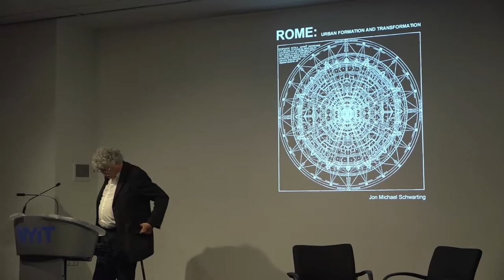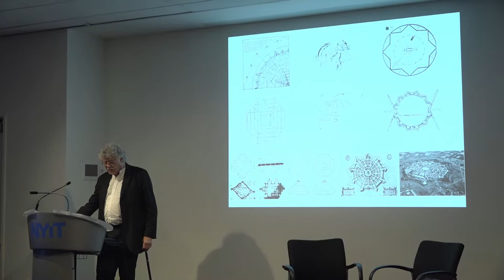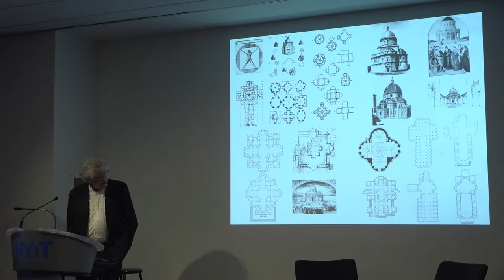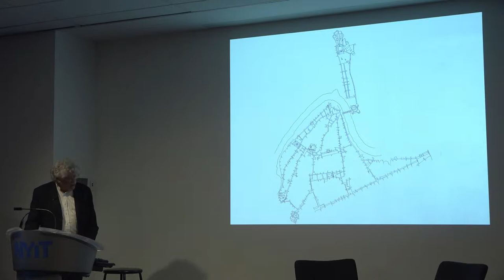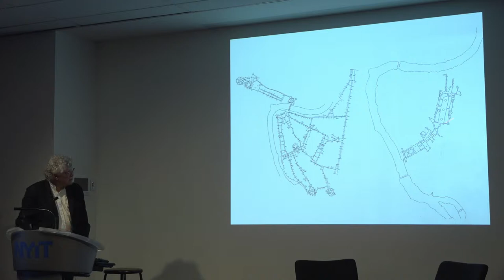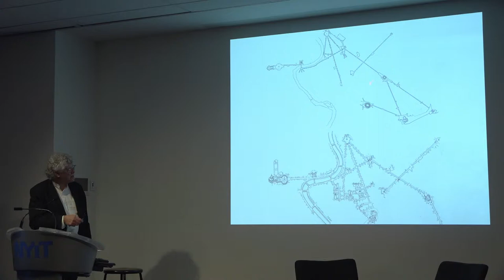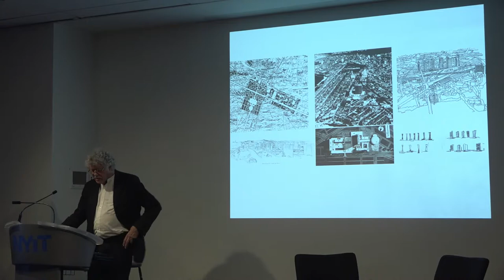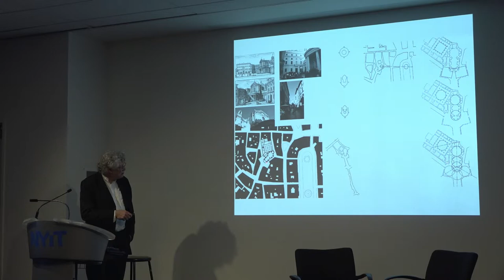Jon Michael Schwarting - Rome: Urban Formation and Transformation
Jon Michael Schwarting, architect and partner at Campani Schwarting Architects, urban designer, writer, and professor at NYIT School of Architecture & Design spoke about his new book on Oct 11, 2017.